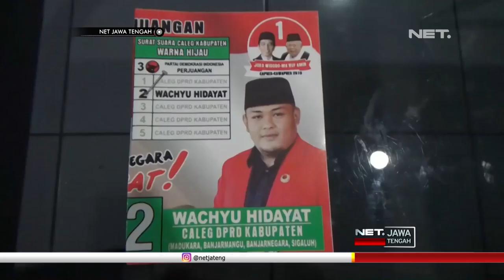Wahyui Hidayat, Dari Buruh Salak Hingga Jadi Anggota Dewan - NET JATENG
Inilah keseharian Wahyu Hidayat. Menjadi buruh di tempat pengepakan buah salak, yang terletak di Desa Pakelen, Kecamatan Madukoro, Banjarnegara. Dayat, panggilan akrab pria itu, maju dalam pencalonan anggota legislatif tingkat kebupaten, pada pemilu 2019 ini.

Berangkat melalui PDI Perjuangan, Dayat harus berjuang untuk meraup suara di daerah pemilihan, dapil 1, yang meliputi Kecamatan Kota Banjarnegara, Kecamatan Madukoro, Kecamatan Sigaluh, dan daerah tempat tinggalnya Kecamatan Banjarmangu.

Pola kampanye yang ia lakukan sederhana. Yakni menyempatkan diri berkumpul bersama warga, serta memanfaatkan jaringan pertemanan.

“Alhamdulillah temen-temen sekolah saya, temen-temen SMP saya juga gotong royong ikut urunan bikin APK, bikin baliho, stiker, kalender itu temen-temen sekolah, temen keseharian saya ini ikut urunan, dan saya nggak tahu habis berapa. Hari-hari saya, kalau siang ngurus partai memang, tapi karena saya dari dulu 2012 memang sudah hidupnya di lapak, jadi walaupun saya di partai tapi sekali dua kali tetep saya bantu disini bekerja di lapak salak ini. “, ujar Wachyu Hidayat, Caleg Buruh Salak.

Tak hanya dirinya dan keluarga saja yang hampir tak percaya dengan hasil tersebut. Hal itu juga dirasakan oleh rekan-rekan kerjanya di pengepakan salak, yang seolah tak percaya, jika buruh salak bisa menjadi anggota dewan. Apalagi Dayat berhasil meraih 2.268 suara. Cukup signifikan untuk melenggang ke kursi dewan di Kabupaten Banjarnegara periode 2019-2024.

“Harapan saya selalu ingat sama orang-orang kecil termasuk rekan-rekan kerja, terus bisa menjadi pemimpin yang amanah, bisa mengangkat nama baik khususnya desa pakelen, membantu menyalurkan program-program bantuan orang-orang miskin. Kaget dan luar biasa gembiranya, karena dari awal saya nggak menyangka mas dayat masuk terjaring sebagai anggota dewan terpilih.", ujar Marno, Rekan Kerja Dayat.

Sembari menunggu keputusan resmi, dayat sudah memikirkan langkah ke depan. Salah satunya ikut menyuarakan dalam rapat dewan, agar salak pondoh yang jadi andalan Kabupaten Banjarnegara, semakin berkembang.